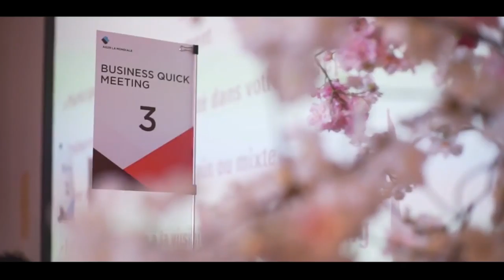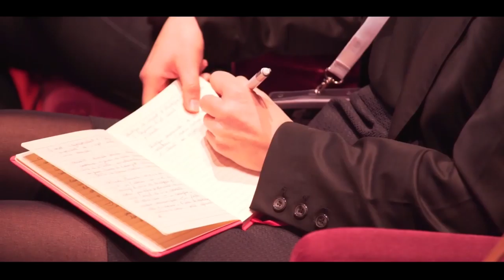Film institutionnel Forum de la Mixité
Le Forum de la Mixité, un événement unique qui rassemble les acteurs économiques, les acteurs publics,  les entrepreneur(e)s, les grandes entreprises, les start up.